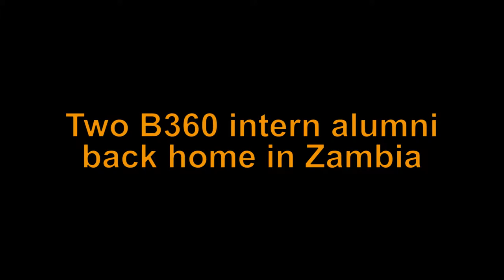B360 alumni in Zambia_Bupe Chitumbo and Mukuka Mulenga 2018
Mukuka Mulenga and Bupe Chitumbo were B360 interns in 2014 and 2016 at Credit Suisse in Switzerland. They both graduated from the University of Zambia and are now successfully building their careers. In the interviews they speak about what they are doing today and how the intership in Switzerland has benefited them.